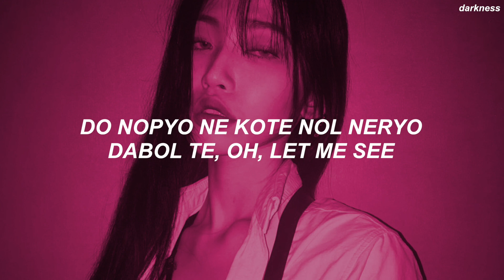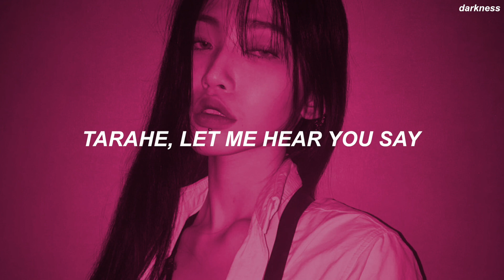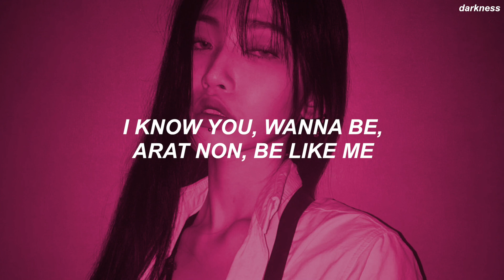esta canción combina coreano, español, inglés e italiano 🤯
canción: tri.be; loro 🐦